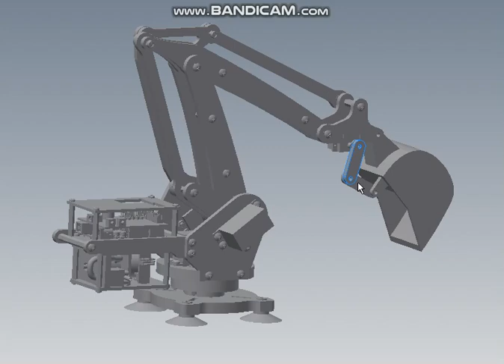uARM excavator simulation